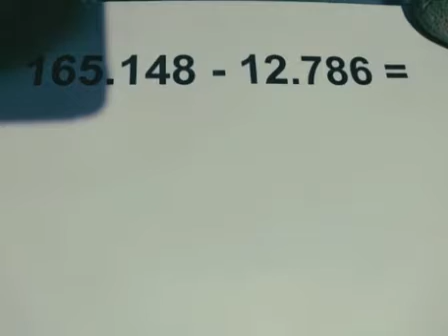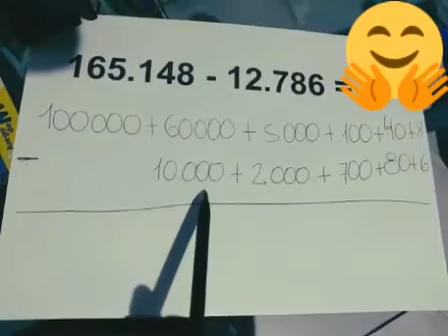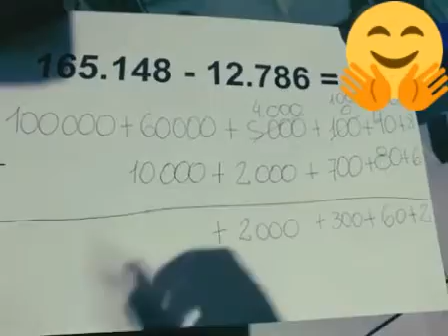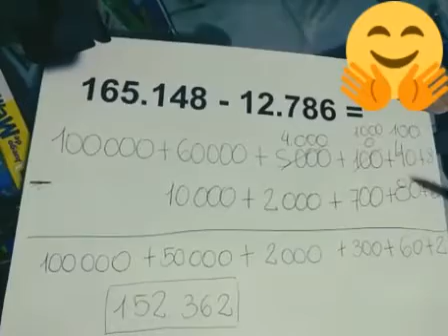Cuarto grado / Semana 21 / Matematica